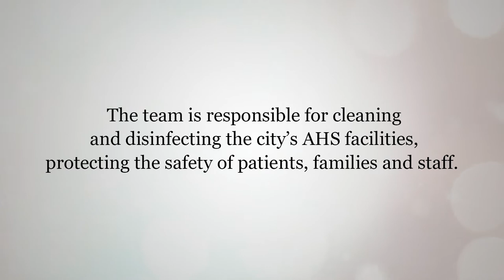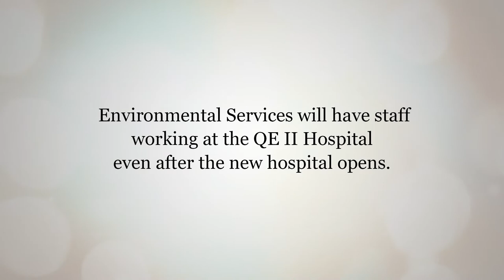Grande Prairie Regional Hospital — Environmental Services